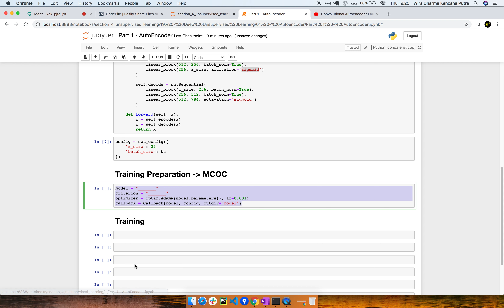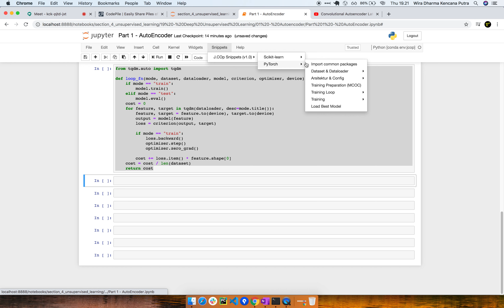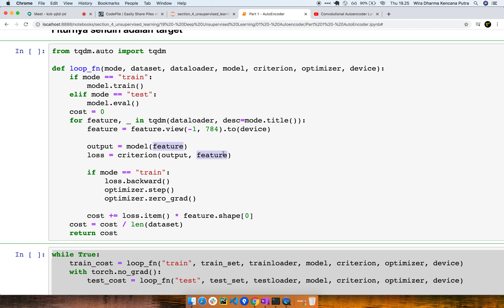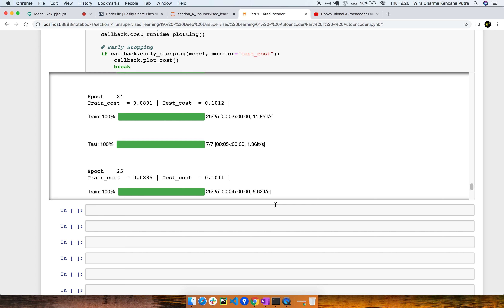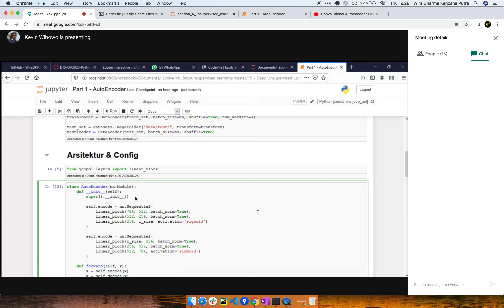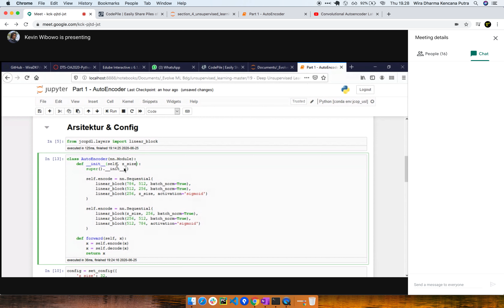S8E5 | Training loop untuk AutoEncoder di PyTorch | Deep Unsupervised Learning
Seri belajar Deep Unsupervised Learning menggunakan Python